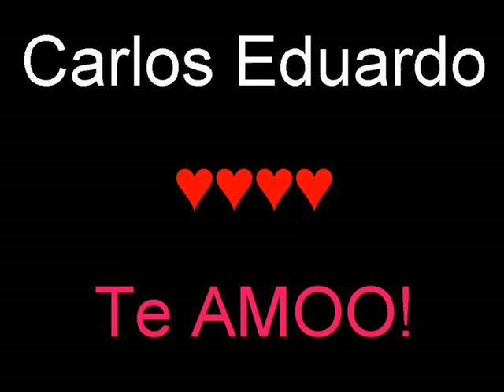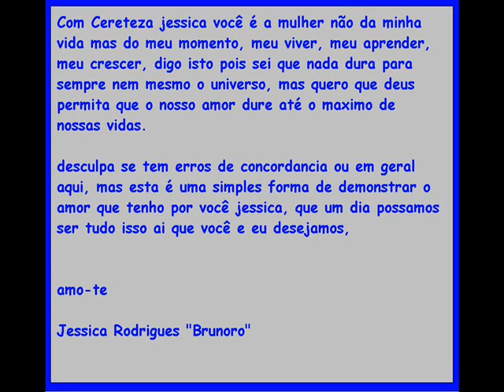Declaração de amor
Para Jessica Rodrigues